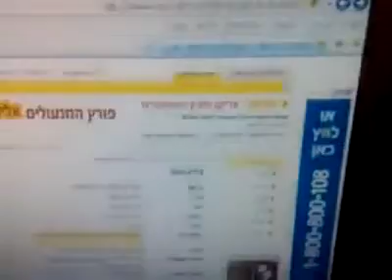NISIM DAHAN YAVNE מתיחה על מנעולן קורע ניסים דהן יבנה